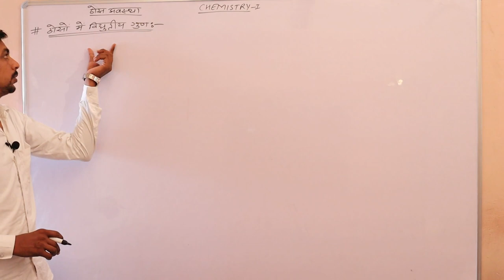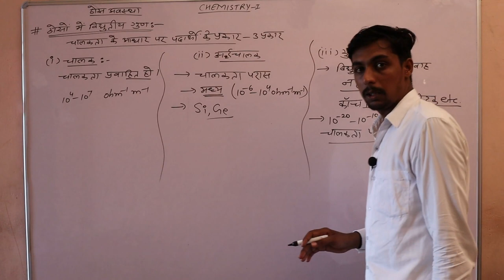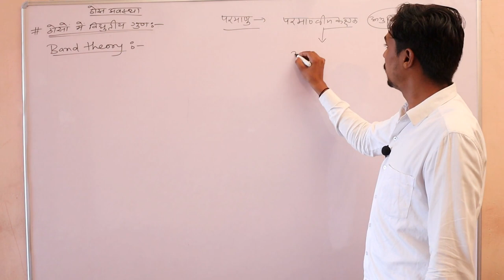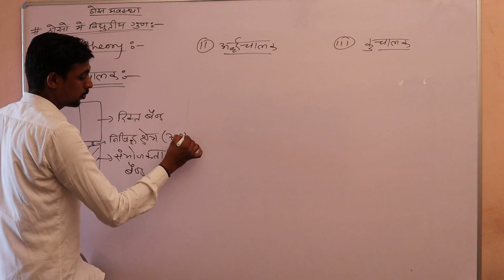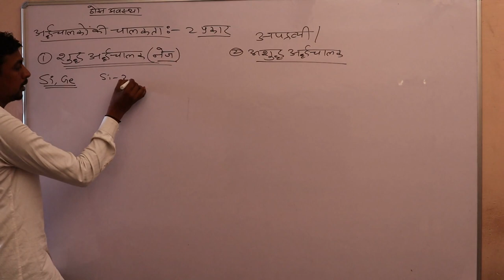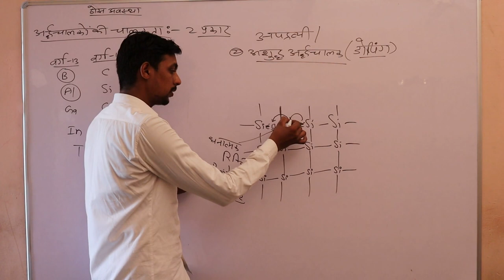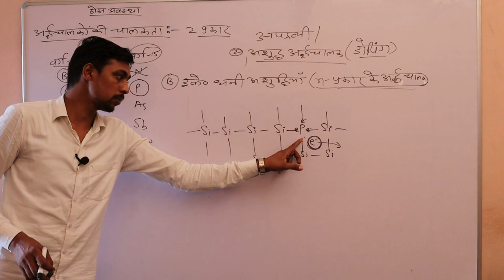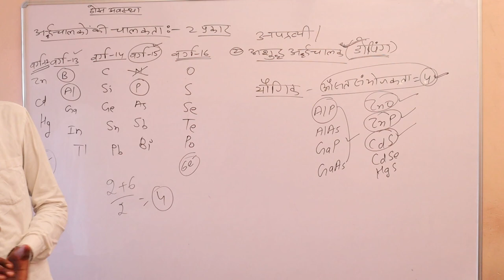Condutivity in solid 12th Chemistry By Sunil Sir SHRI SHYAM SCHOOL BHADRA